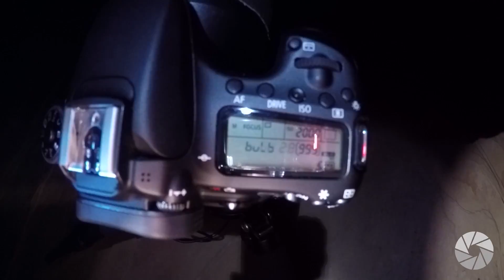Zion National Park Day Three | Milky Way Photography & Landscape Photography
Our trip to Zion National Park back in September ends with day three where we get some great opportunities for Milky Way Photography and Star Trails over The Overlook inside Zion National Park and at a virtually unknown area just on the edge of the park called Hoodoo City. We also have a really fun hike through Kanarra Creek to the photogenic waterfall and ladder known to many Landscape photographers.

Thinking the hike to Kanarra Creek Falls was going to be just a little over a mile and pretty easy going, Aaron carries his tripod and camera just loosely on his shoulder and quickly regrets it as the hike is up and down and crosses the creek many times. The challenge to stay as dry as possible without dying from a slip on the rocks would have been so much easier with his camera in his bag.

Brendon makes a Milky Way shot from The Overlook actually work from just an okay image and salvages a Car Light Trail image that gets sabotaged by the Police who stop traffic going one direction and sit there in one spot causing a great bloom on one side of his trail. But it still makes for an interesting image!

If you are curious, below is a list of the gear we use. These are Amazon links, so if you were to buy anything from them it actually would help support Photog Adventures and we really appreciate it!

Astrophotography Gear:
EagleTac D25LC2 Clicky Nichia 219 B11 LED Flashlight (The exact one I own)